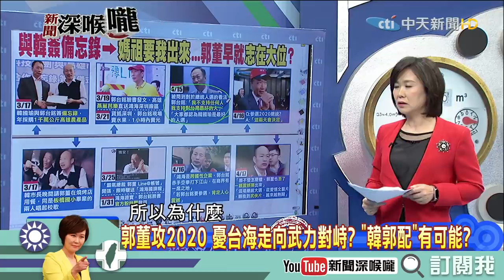《新聞深喉嚨》精彩片段 郭台銘由商轉政 有備而來藏隱憂？